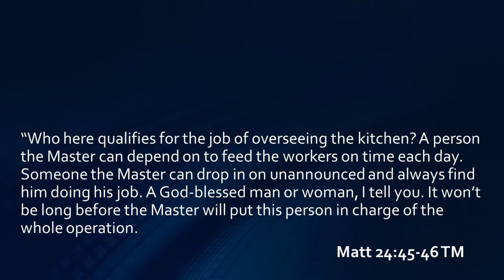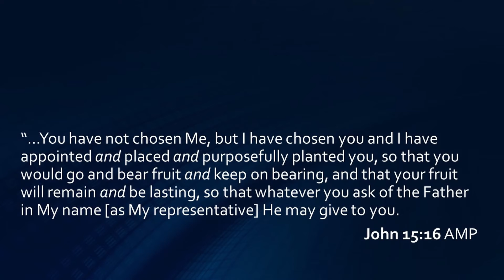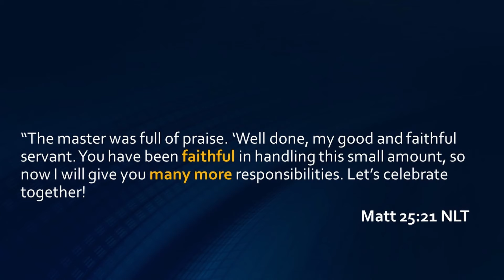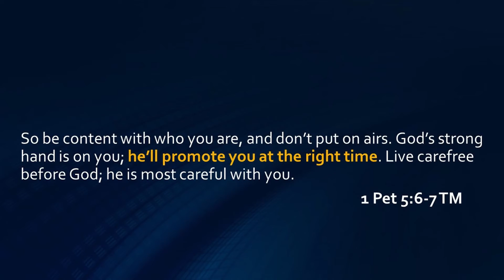Get Promoted - Gods way | Ps. Peter Findlay | Lifestream 10th Jan 2021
In a world where self promotion seems to be standard fare,  is there another way?  Ps Peter Findlay shares how God promotes people at the right time and to the right level.  Learn keys to be promoted in Gods timing.